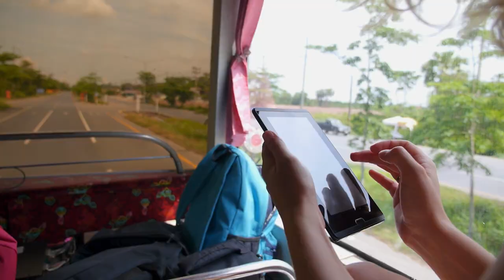Satélites HTS en banda Ka - Internet de alta calidad en México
HISPASAT y Dish se unen para reducir la brecha digital en México gracias a la banda Ka del satélite Amazonas 5.
México contará así con un servicio de conectividad por satélite de alta calidad para uso residencial y de pequeñas y medianas empresas.